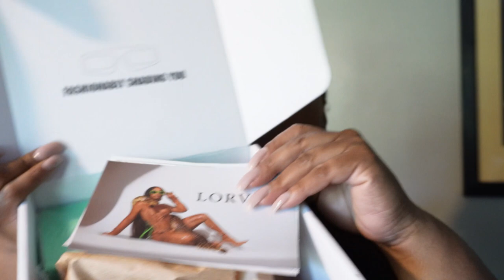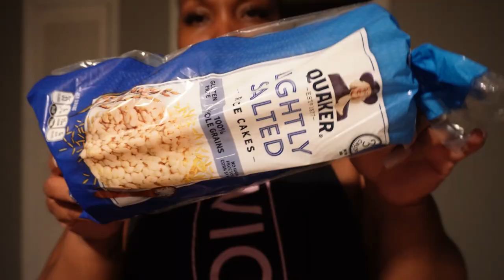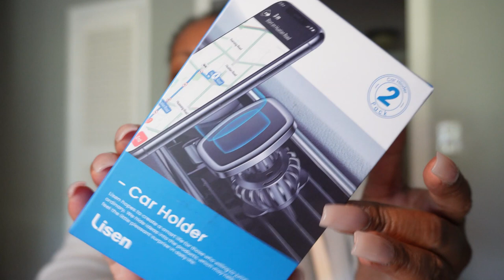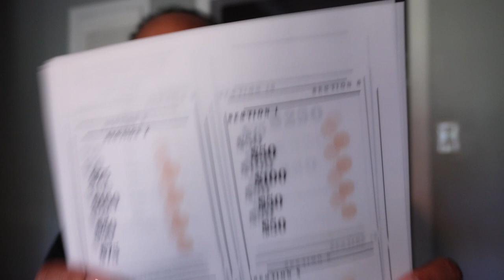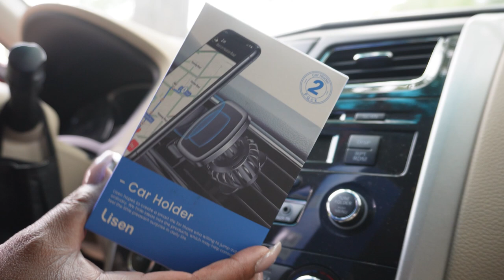VLOG #79: KEEPING IT MOVING, ARE WE KEEPING THE CAMERA?, NEW TRIPOD, LORVAE GLASSES...ETC.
READ ME !!

Checks are still running but I wanted this Vlog up...today

Slim Tea

SEND ME MAIL:
D. BEASLEY